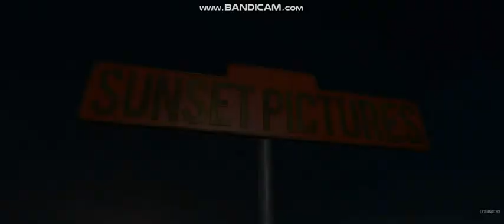Sunset Pictures (2023)